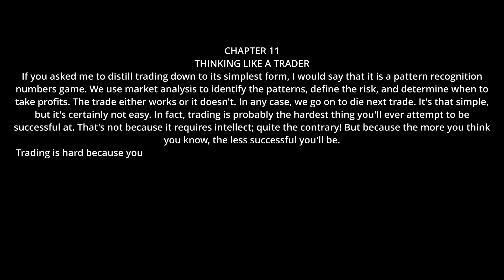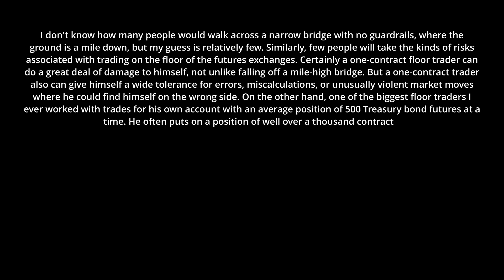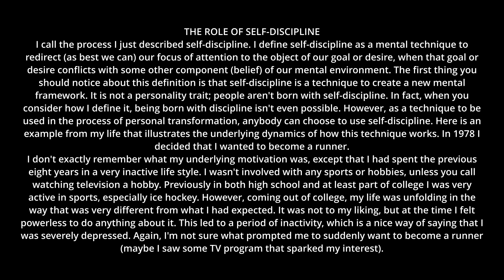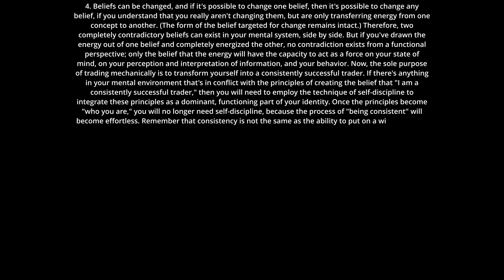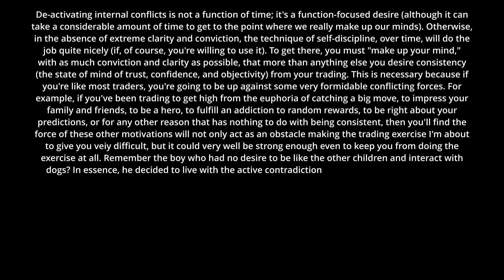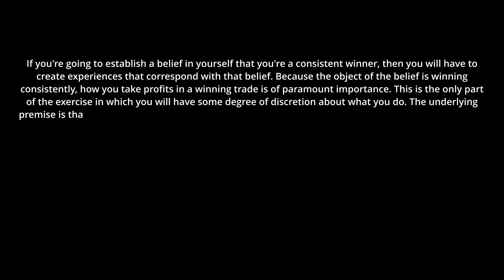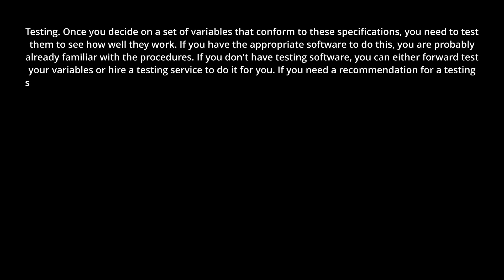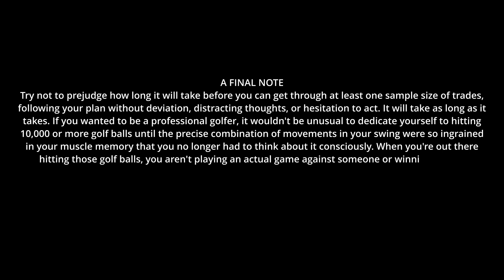Trading in the zone explained in Hindi || Chapter 11 : THINKING LIKE A TRADER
If you asked me to distill trading down to its simplest form, I would say that it is a pattern recognition numbers game. We use market analysis to identify the patterns, define the risk, and determine when to take profits. The trade either works or it doesn't. In any case, we go on to die next trade. It's that simple, but it's certainly not easy. In fact, trading is probably the hardest thing you'll ever attempt to be successful at. That's not because it requires intellect; quite the contrary! But because the more you think you know, the less successful you'll be.